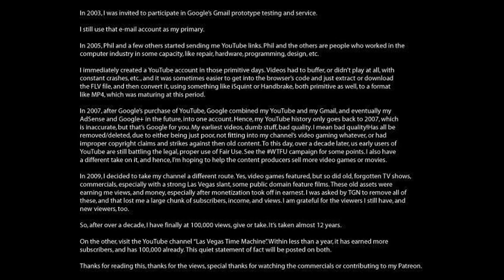THANKS! - 100,000 Views! (And a Silly, Longwinded Explanation)